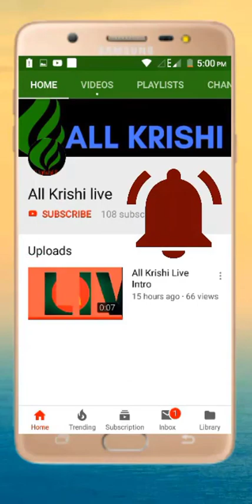ডুমুরিয়া বাজারে গলদা চিংড়ির দাম কেমন#আজকে বাগদ দাম কেমন#all krihi live.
বেকার বসে আছেন শুধু মাত্র একটা চাকুরীর জন্য তাই সকল বেকার ভাইদের জন্য আমার এই ভিডিও আসুন বেকার বসে না থেকে নিজে একটা কিছু করি দেখবেন একদিন আপনার চাকরীর চাইতে এইটা বড় মনে হবে তাই বেকার বসে না থেকে আজই খামার গড়ে তুলিএই আমার আশা থাকবে আপনাদের কাছে ভাল থাকবেন ভাল রাখবেন LIKE + SHARE + SUBSCRIBE + COMMEN
শিং এবং মাগুর মাছ চাষ;অল্প দিনে লাভবান স্যারের পরামর্শ.Sing and magur fish farming in simple method

তিন মাসে এক লাখ 20 হাজার টাকা লাভ.One lakh 20 thousand rupees profit in three months

চিংড়ি চাষে জৈব নিরাপত্তা.Organic safety in shrimp farming

পুকুরে পানি ঢুকানোও পানি জীবানুমুক্ত করন.Add water to the pond, and water is immune

চিংড়ি মাছ চাষের পাশাপাশি কাপ জাতীয় মাছ চাষ.Planting of shrimp fish as well as cup fishe